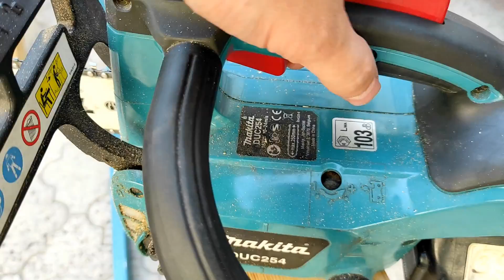Аккумуляторная цепная пила Makita DUC254Z(Акомуляторная пила Макита ДУК 254 в работе)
BL (бесщеточный) двигатель с прямым приводом обеспечивает высокую
производительность реза 0- 24 м/с
Режим увеличения крутящего момента позволяет резать толстые ветки, временно снимая ограничения
Идеальная для обрезки
Сверхлегкий вес уменьшает усталость при эксплуатации
До 70 резов сосны диаметром 11 см с аккумулятором BL1850B

технические характеристики
Напряжение аккумулятора 18 В
Тип аккумулятора Li-ion
Шаг цепи 3/8 "
Ширина паза шины 1,1 мм
Длина распила
250 мм
Тип цепи 90PX
Скорость цепи 24 м/с (0-1440 об/мин)
Размеры без шины (Д х Ш х В)  256 x 185 x 190 мм
Вес в соответствии с EPTA 2,8 -3,3  кг

комплект поставки
Цепь 250 мм 1,1  3/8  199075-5

Шина 250 мм 1,1  3/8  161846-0